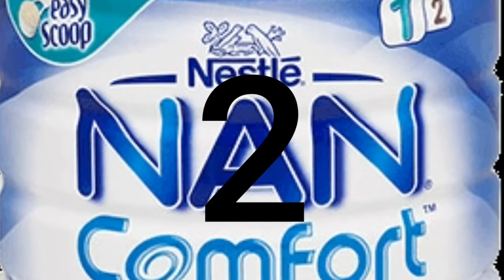5 top Pakistani formula powder milk for new born babies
Top 5 Pakistani formula power milk for new born babies
BF formula power milk price 780 rupees   400 grams
Nan 400 grams 750 price
similac 400 grams 735 price
cow&gate 400 grams 1600 price
Arishnoor3 (Twitter)
Hibanoor (WhatsApp)
arishnoor (YouTube)
hibanoor (YouTube)
Hibanoor07 (Instagram)